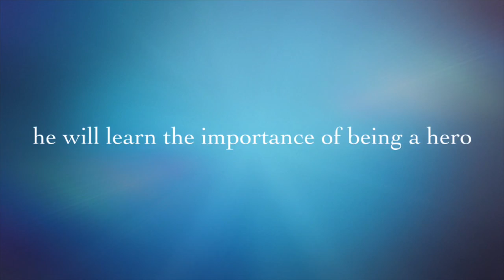CARACAL BOY: FROST TIMES Trailer 2021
If you copy clips or characters from this movie/trailer, you will be sued 5000 euros.These clips are oned by MDS STUDIOS (us).
The Movie is coming out around December/November 2021